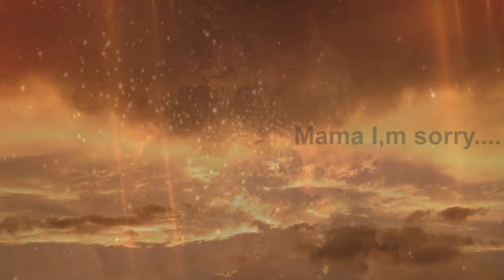" Mama I,m sorry."